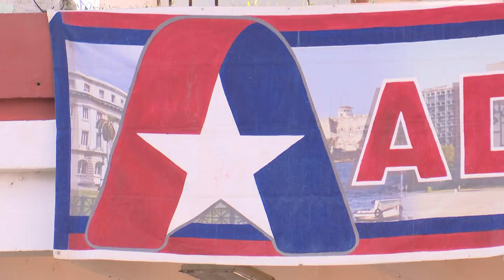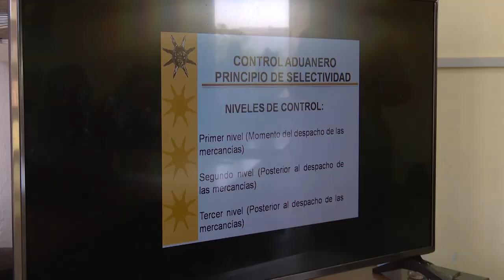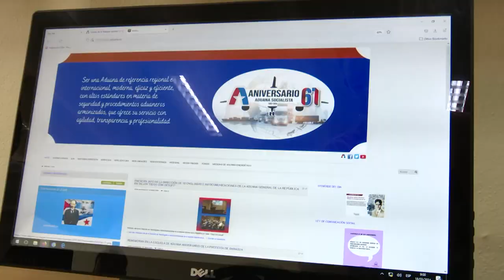¿Cómo se forman a los aduaneros cubanos?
La preparación de la fuerza calificada es la principal misión de la Escuela Nacional de Formación Aduanera. Su colectivo de estudiantes y profesores desarrolla varias actividades que responden al objetivo fundamental de vigilancia y control de las fronteras de nuestro país.